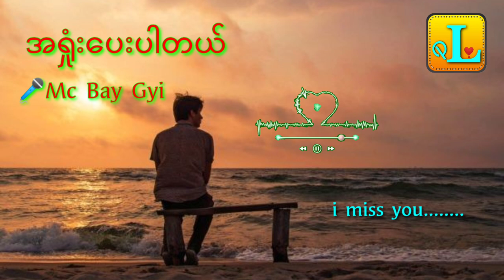🎤Mc Bay Gyi🎤🎈အရှုံးပေးပါတယ်🎈🎧🎵🎼🎶